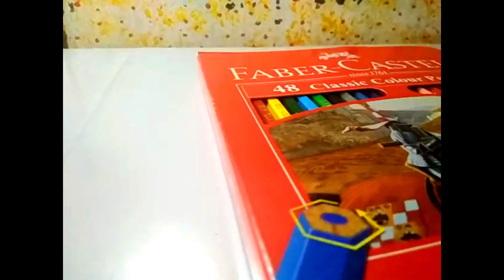COVID-19 DOODLE with COLORED PENCIL 🎨✏️✒️